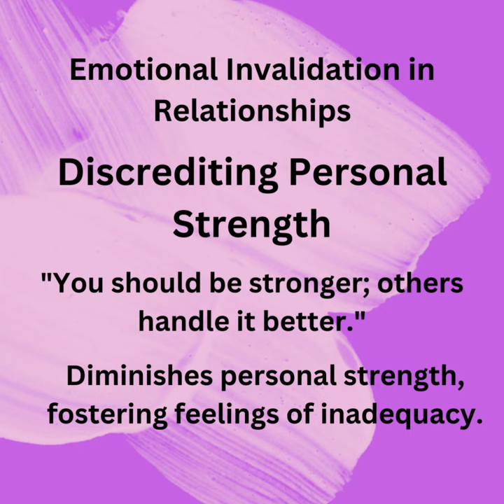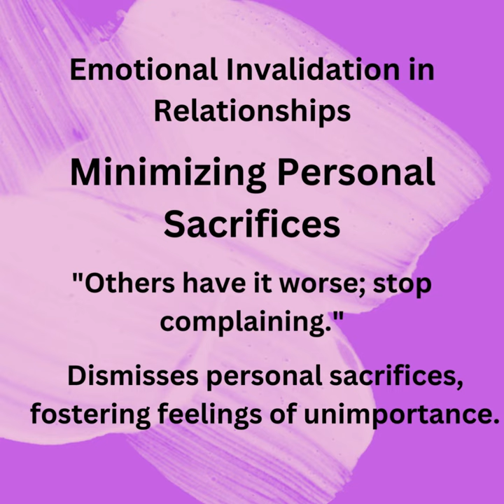Escaping Emotional Invalidation: A Must-Watch (Day 7 of 10)